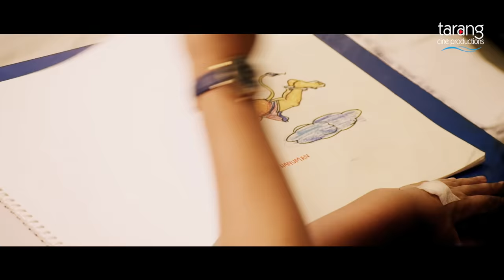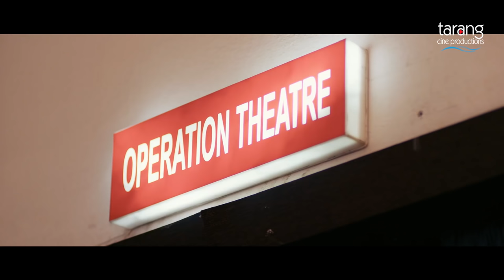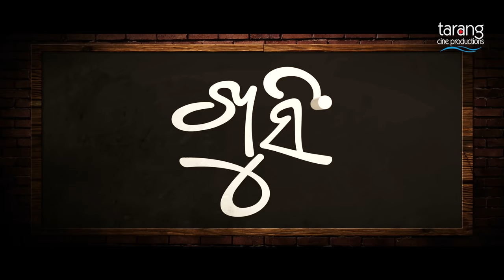KHUSI - It’s Not a Fairy Tale | Official Trailer | Odia Movie | Tarang Cine Productions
KHUSI - It’s Not a Fairy Tale

Tarang Cine Production’s  Upcoming  Ollywood movie KHUSI . Starring Saaroj Parida, kavya Kiran, Mihir Das, Aishwariya(Child Artist) in leading roles.

How long will a Girl Continue to Be Unsafe?

🎬 Movie Credits:
Banner – Tarang Cine Production
Line Producer-  Subhendu Sahu
Artist- Saaroj Parida, kavya Kiran, Mihir Das, Aishwariya(Child Artist),Madhumita,Soma Bhoumik,& Kunal
Story/Direction – Tapas Sargharia
Screenplay – Bharadwaj Panda, Tapas Sargharia
Music Director – Bibhuti Bhusan Gadnayak
Lyrics - Bharadwaj Panda, Bibhuti Bhusan Gadnayak
Dialogue - Bharadwaj Panda,Debidutta Mohanty, Shakti Baral
DOP – Rabindra Behera
Editor – Rajesh Dash
Choreography – Girish Mohanty
Sound Designing – Ajesh Mishra
Publicity Head – Tribhuban Panda
Chief Executive Producer – Debidutta Mohanty
Creative Head – Ranjan Satapathy